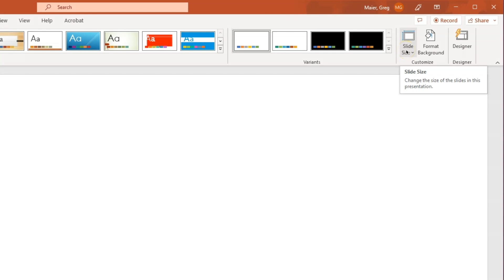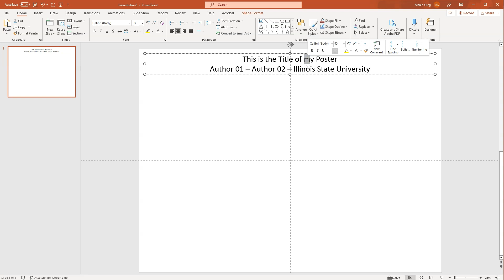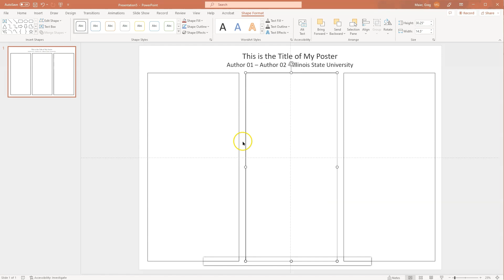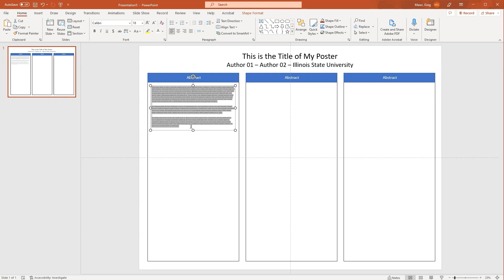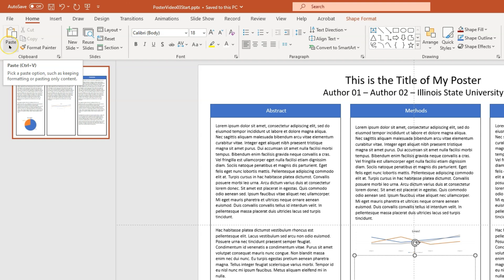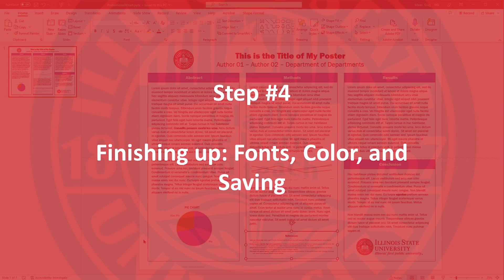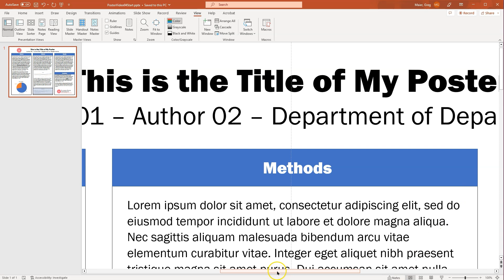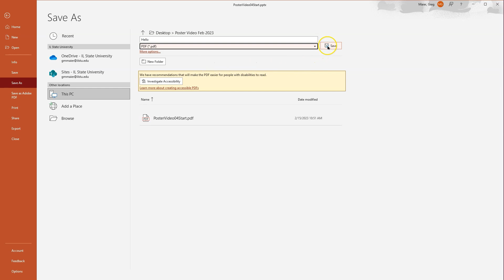Create Your Research Poster Using PowerPoint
In this video guide, Greg Maier of the Center for Integrated Professional Development showcases basic layout techniques for creating a compelling research presentation poster in Microsoft PowerPoint.

00:00 Title Screen
00:07 Making your poster the right size
01:12 Guides and the basic poster layout
09:03 Poster layout and working with images
13:19 Finishing up - Fonts, Color, and Saving